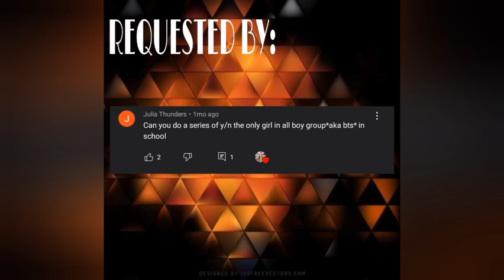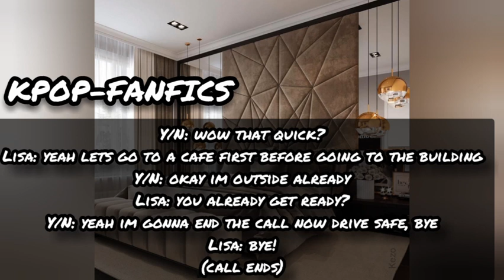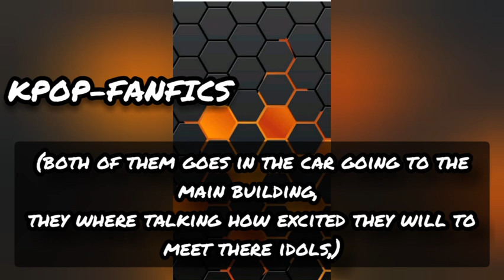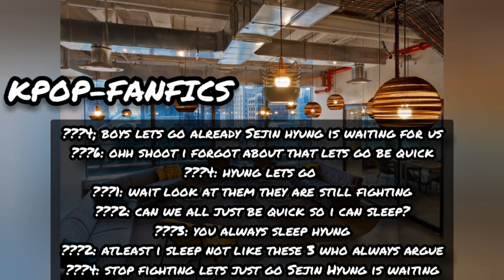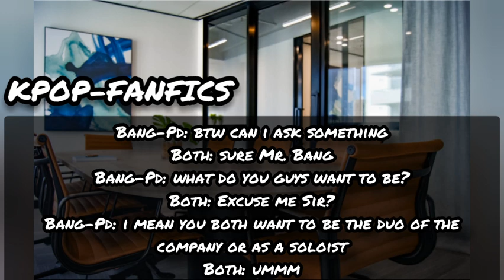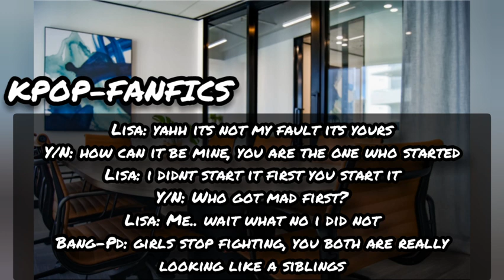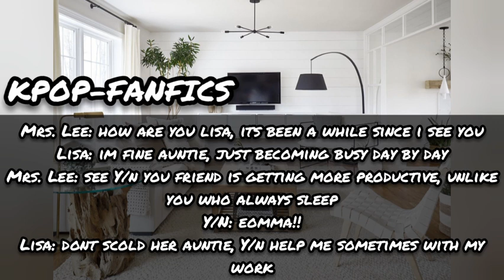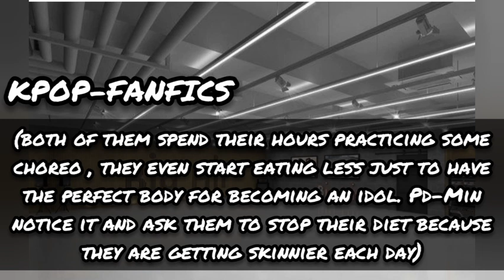"WHEN YOU ARE THE FIRST SOLOIST TO BE IN THE COMPANY" BTS SERIES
Sorry for late upload I've been zoning out lately I hope you understand and here is one of your suggestions I hope you like it and please leave a comment if there's any mistakes and please leave a like and subscribe thank you